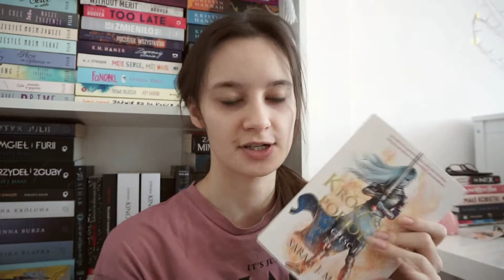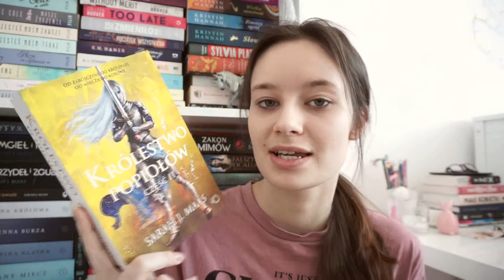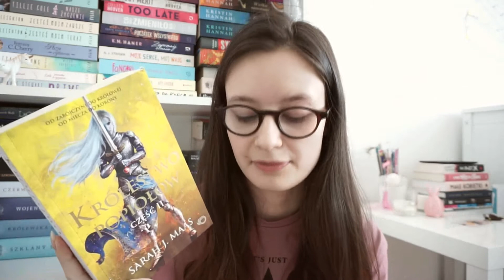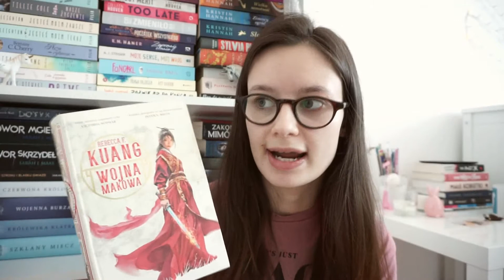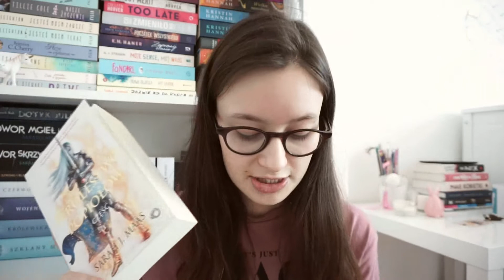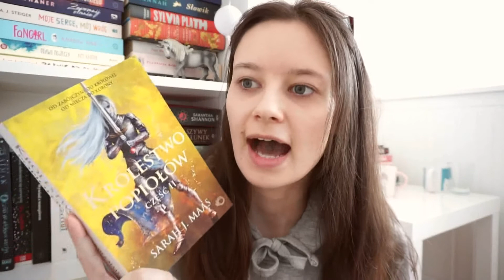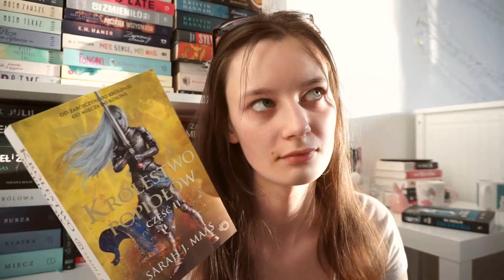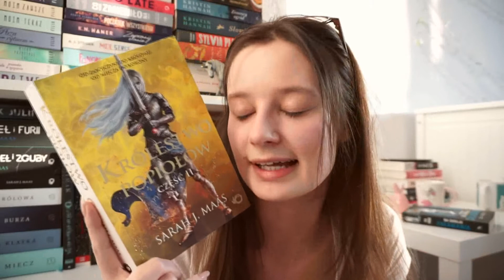READING VLOG #2/ "Królestwo popiołów", "Na skraju załamania"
Cześć! Dzisiaj ponownie przychodzę do was z reading vlogiem. Mam nadzieję, że wam się spodoba i nie przestraszy was długość. Wiem, że bardzo dużo się powtarzałam mówiąć "zobaczymy", przepraszam. Jeśli macie jakieś uwagi to piszcie śmiało! Cały czas się uczę i przydadzą mi się na pewno jakieś porady od was ;)
Miłego oglądania!

GOODREADS: Czytajzmajka